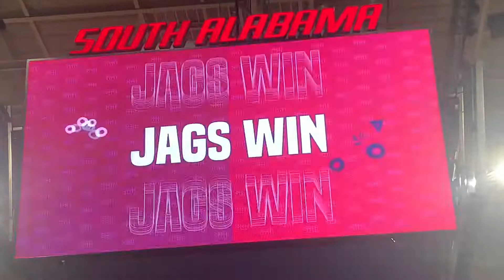South Alabama vs Texas A&M-Commerce 11/29/2021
The Jags extended their winning streak to 5 games with a 69-66 decision over the Lions of Texas A&M-Commerce. South trailed by as much as 17 during the first half, but battled back and eventually tied the game at 53 on a Jay Jay Chandler transition layup with 8 and half minutes remaining. The Jags would score the next five points to take a lead that they would not relinquish. Chandler finished with 13 points. Charles Manning led all scorers with 20 points while also blocking 5 shots.